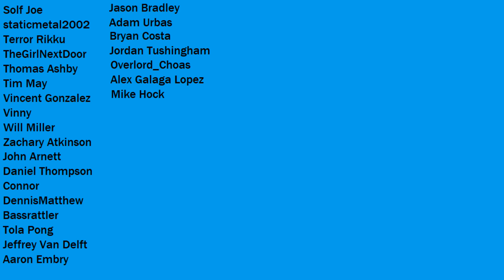Man DIES In Walmart?! | What's Going On? | Walmart Stories 3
FOLLOW ON TWITTER Another batch of crazy Walmart stories for your enjoyment. The things that happen inside Walmart stores are truly terrible but are here for our enjoyment. Some true Walmart Horror Stories.